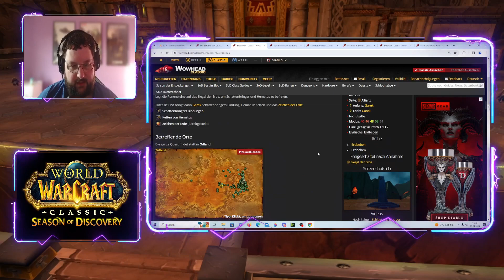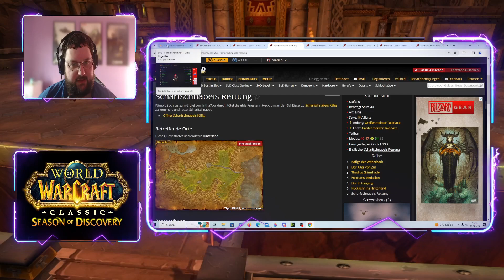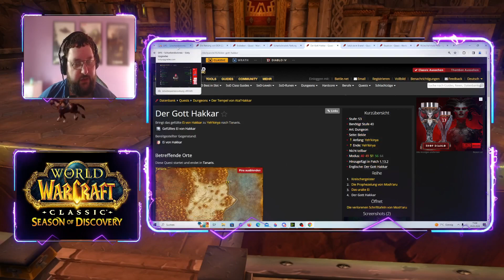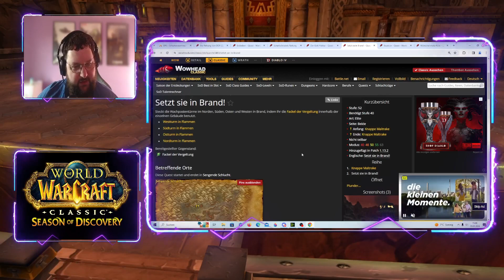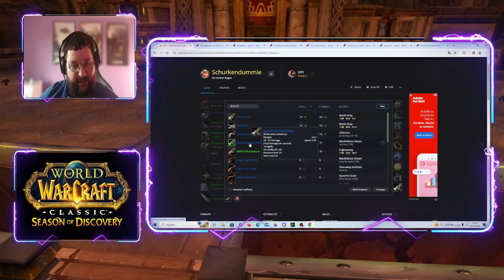Guide | WoW Classic | SOD: DPS Schurke Phase 2 Pre Raid Bis (Deutsch/German)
Heute schauen wir uns die Pre Raid Bis Liste des DPS Schurken für Phase 2 in SOD an.

Let's Play / Gameplay / Walkthrough / News / Guides von GloryhammerLP / Einfach4 (German/Deutsch).

In der Saison der Entdeckungen entdecken Spieler neue Geheimnisse, indem sie Azeroth auf der Suche nach klassenverändernden Fähigkeiten durchsuchen. Es wird möglich sein, Hexenmeister, Magier, Heiler und mehr zu tanken. Die Saison beginnt mit einem anfänglichen Level-Cap von 25 und sobald das maximale Level erreicht ist, erwartet die Spieler ein neues Level-25-Endspiel! Entdecken Sie einen Blackfathom Deeps-Raid für 10 Spieler mit neuen und neu gestalteten Bossen, Mechaniken und Belohnungen. Bald darauf wird die Levelobergrenze um einige Level erhöht, was noch mehr Endgame-Inhalte mit sich bringt.